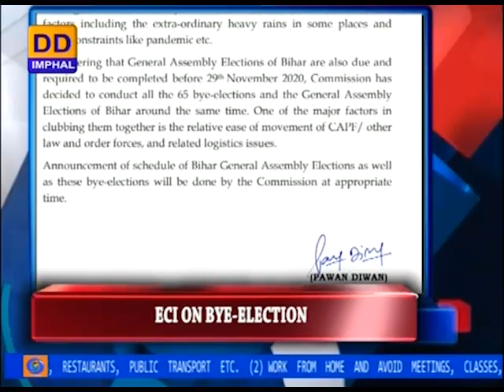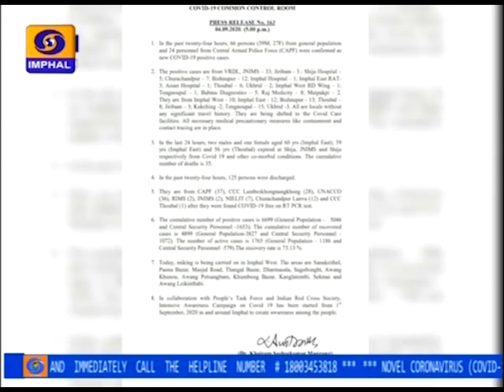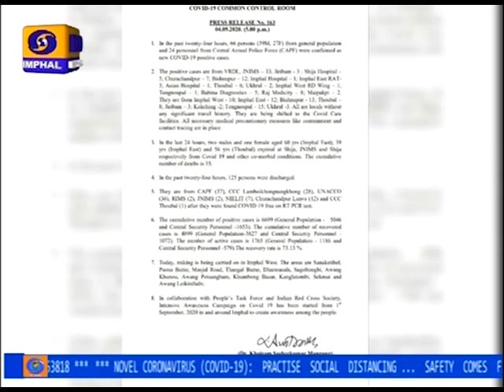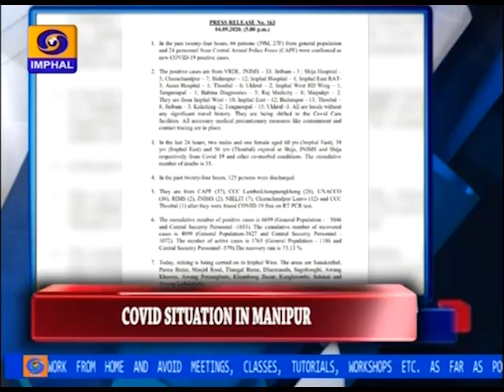DDNEWS IMPHAL, MP RANJAN MET DD NEWS TEAM, MANIPUR COVID, ECI ON BYE ELECTION, 4th SEPTEMBER.2020